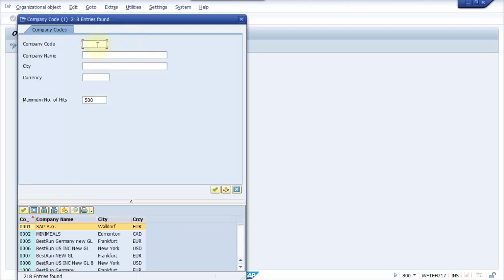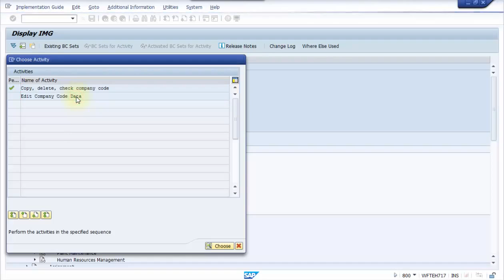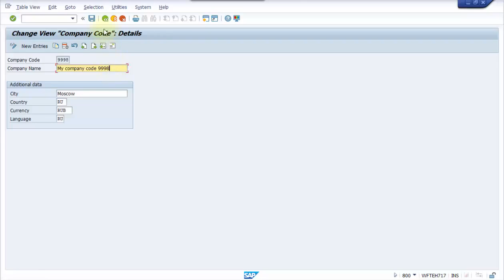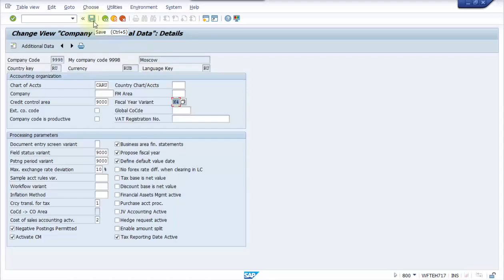SAP FI Settings Edit, Copy, Delete, Check Company Code EC01 and Enter Global Parameters